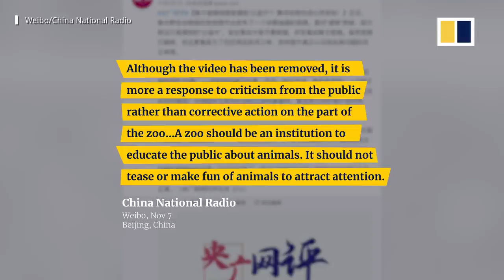Baby monkey smoking video sparks outrage in China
A zoo in China’s Hebei province posted a video in which a baby monkey is seen smoking a cigarette. The footage sparked outrage online and has since been taken down.